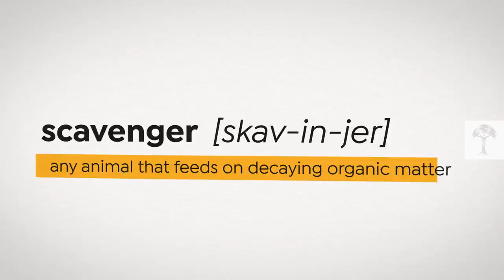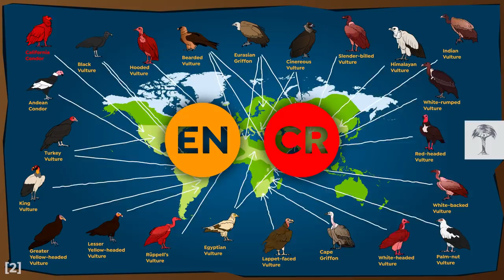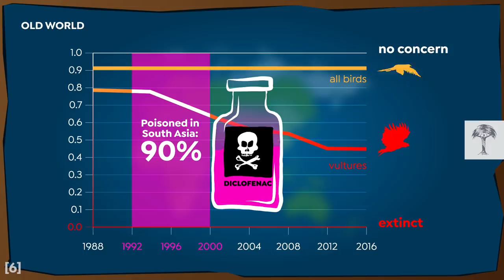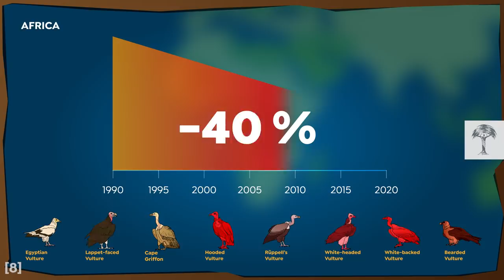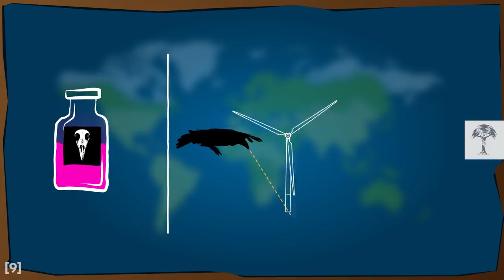Why our Ecosystem Depends on Vultures I Climate Heroes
Vulture populations across the world are under threat. There are several reasons for their decline – faster than that of all other birds – but chief among them is poisoning by humans. In fact, of the 23 vulture species on the planet, 12 are endangered or critically endangered. But vultures are scavengers, and an essential part of a functioning ecosystem. Their decline can have a huge impact on the environment in ways that might surprise you. Learn how vultures safeguard our health – and what needs to be done to save them.

And please, make a note in your diary: The first Saturday in September each year is International Vulture Awareness Day!

🤓 Fun fact: Vultures are known for vomiting to speedily reduce their weight, particularly when faced with a predator, in order to be able to take-off more efficiently. The practice also has the added benefit of distracting the creature causing the threat, since the chances are that they won't want to look at, or smell, a pile of freshly regurgitated (and often rancid) carrion.

Script: Eleanor Updegraff
Editor: Mathias Muckenhuber
Producer: Eva Schmidt
Graphics: Jörg Eisenprobst
Voice-Over: Julian Nightingall
Audiomix: Hubert Weninger

Footage:
Terra Mater Factual Studios

Production:
Terra Mater Factual Studios GmbH

🔗 Sources:
1. African Wildife Foundation, accessed May 2021,

2. International Vulture Day is Today, Vulture Conservation Foundation, 2 September 2017,

3. The IUCN Red List of Threatened Species 2020: California Condor, IUCN, 28 August 2020,

4. Vultures of Africa and Eurasia, Birdlife International, accessed May 2021,

5. Vulture Conservation: The Case for Urgent Action, Birdlife International, March 2019,

6. Vulture declines: the history, SAVE Vultures, accessed May 2021,

7. African Wildlife Poisoning Database via Vulpro, South Africa, November 2019,

8. Another Continental Vulture Crisis: Africa's Vultures Collapsing Towards Extinction, Darcy Ogada et al, 18 June 2015,

9. What's Killing Africa's Vultures, Birdlife International, accessed May 2021,